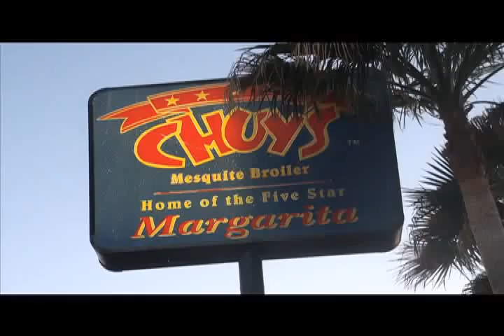CHUY'S RAID PHOENIX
Chuy's Restaurant in Pheonix raided.